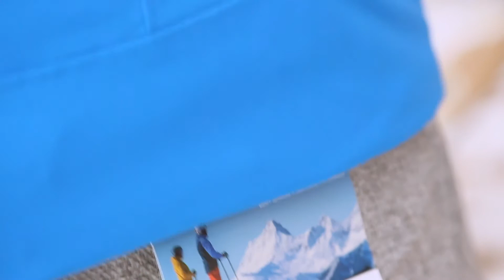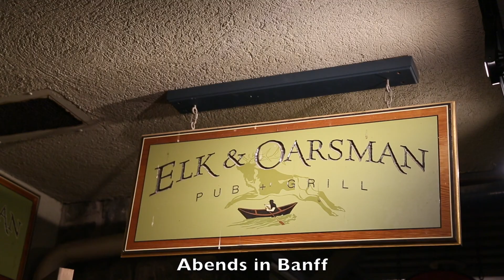Skifahren in den Rockies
SK Touristik auf Produktreise in den Rockies: Franziska Middrup und Rainer Schoof haben Eindrücke gespeichert, Ideen gesammelt und Verhandlungsgespräche geführt. Im heimischen SK-Büro sind die einzelnen Komponenten des Ski-Pakets zu einem stimmigen Gesamtkonzept zusammengewachsen. Und hier ist sie: die 7-tägige Skireise in die kanadischen Rockies. Überzeugt euch selbst.